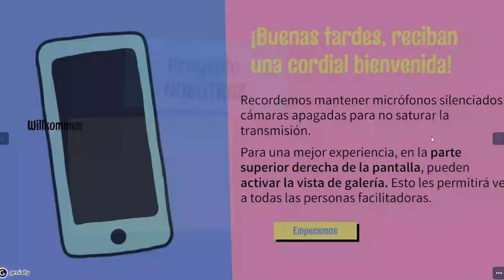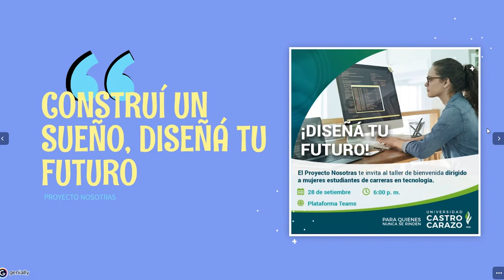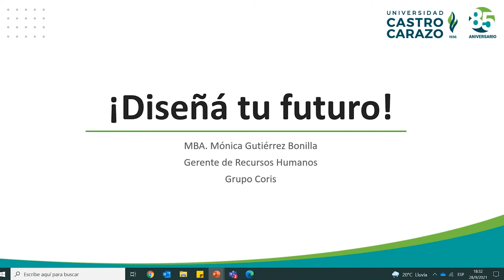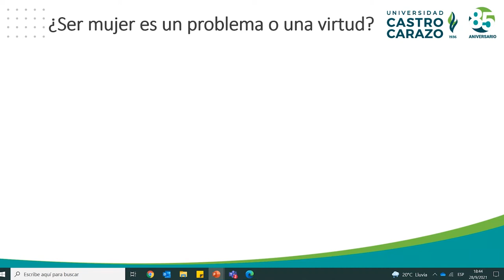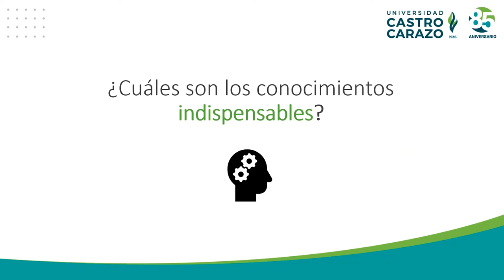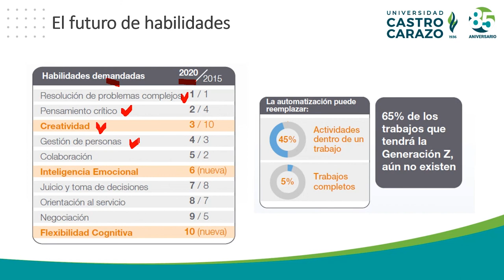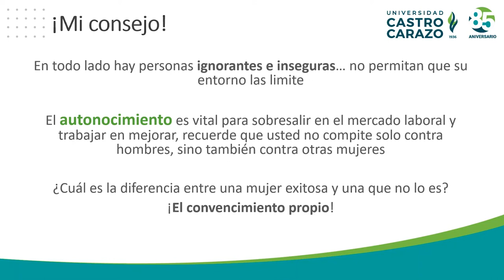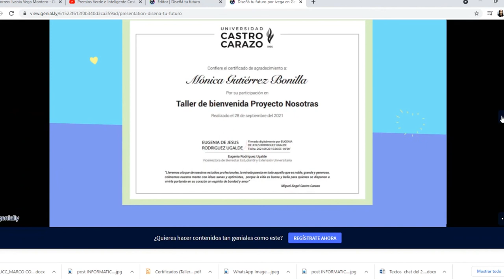Taller de bienvenida proyecto Nosotras